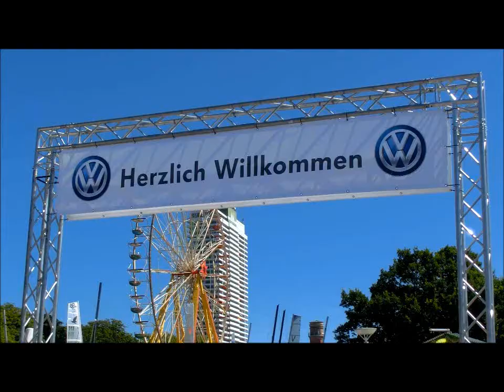124. Travemünder Woche 2013 - Bilder aus dem Riesenrad